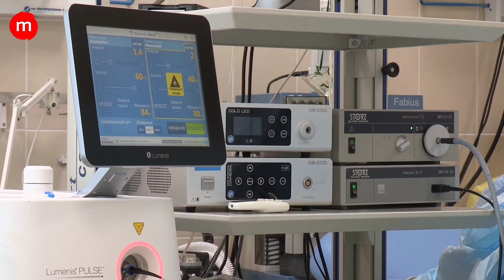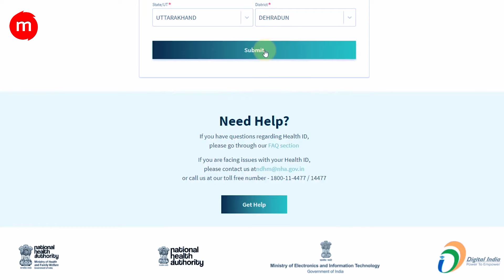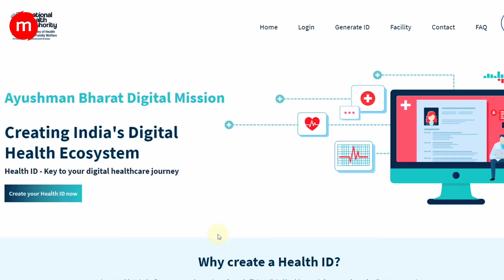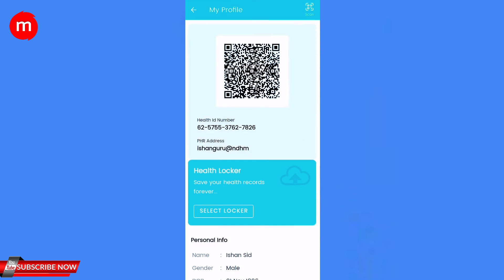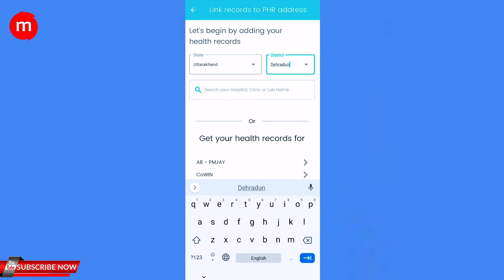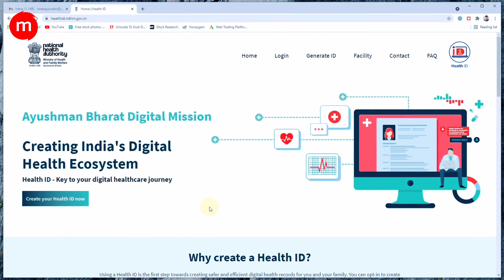Health ID Card Kaise Banaye 2021 - Ayushman Bharat Digital Mission - Technical Maviya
Ayushman digital bharat mission launch ho gya hai. isme health id card bana sakte hai jisse health record digitally save rahenge aur kisi bhi hospital aur clinic se check kiye ja sakte hai. is video me health id card banane ka complete process dikhaya gya hai. health id card free hai

Why create a Health ID?

Using a Health ID is the first step towards creating safer and efficient digital health records for you and your family. You can opt-in to create a digitally secure Health ID, which allows you to access and share your health data with your consent, with participating healthcare providers and payers

Health ID card kaise banaye 2021 - Ayushman Bharat Digital Mission | Create Your Health ID Now

health id card kaise banaye, health card, digital health card, ayushman digital bharat mission, ayushman card kaise banaye, ayushman health card. ye sab is video me dekhiye

Tags.
ayushman bharat card kaise banaye,
ayushman bharat,